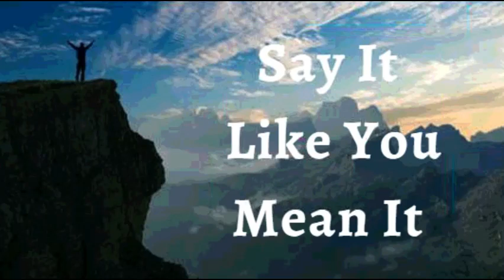24th March 2022 Say It like You Mean It (Audio in Gujarati)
24મી માર્ચ 2022

વિશ્વાસ ઘોષણા
હું ઘોષણા કરું છું કે હું મારી જાત પર, મારા કુટુંબ અને મારા ભવિષ્ય પર વિશ્વાસ અને વિજયના માત્ર હકારાત્મક શબ્દો બોલું છું. હું મારી પરિસ્થિતિનું વર્ણન કરવા માટે મારા શબ્દોનો ઉપયોગ કરતો નથી, તેના બદલે હું મારી પરિસ્થિતિને બદલવા માટે મારા શબ્દોનો ઉપયોગ કરું છું, હું સારા વિરામ, ઉપચાર અને પુનઃસ્થાપન વિષે બોલું છું. હું પ્રભુને નથી કહેતો કે મારી સમસ્યાઓ કેટલી મોટી છે, તેના બદલે હું મારી સમસ્યાઓને કહું છું કે મારો પ્રભુ કેટલો મહાન છે. આ મારી ઘોષણા છે.

હું જિવતો છુ! પ્રભુનો શબ્દ મારામાં કામ કરી રહ્યો છે! મને મૃત્યુ, માંદગી, રોગ અને અશક્તિ પર અધિકાર છે. કારણ કે, હું મૃત્યુમાંથી જીવનમાં પસાર થયો છું. પવિત્ર આત્મા મારા શરીરને ઝડપી અને સંપૂર્ણ બનાવે છે. તેથી, મારા શરીરનું એક પણ અંગ નિષ્ફળ નથી! હું ધન્ય છું અને હું આશીર્વાદિત છું; તે બધા માટે હું જીવન અને કૃપાનું વિતરણ કરું છું!

હું એક આત્મા છું.
*મારા આત્મામાં એક મન છે. *
મારો આત્મા અને મારુ મન એક શરીરમાં રહે છે.
મારો આત્મા મારા મનને નિર્દેશ આપે છે.
મારુ મન સાંભળે છે, નિર્દેશન લે છે અને મારા શરીરને સૂચના આપે છે અને
મારુ શરીર તેની આજ્ઞાનું પાલન કરે છે.
👨 મારી પ્રજનન પ્રણાલી પૂરતી માત્રામાં અને સારી ગતિશીલતા શુક્રાણુઓનું ઉત્પાદન અને જમા કરી રહી છે.
 👩 મારી પ્રજનન પ્રણાલી સમયસર ઇંડા કોષો ઉત્પન્ન કરે છે, જન્મ સુધી ગર્ભનું રક્ષણ અને પોષણ કરે છે.
ઈશ્વરની યોજના પ્રમાણે મારા અંગની દરેક પેશીઓ સંપૂર્ણ રીતે કાર્ય કરે છે, અને હું મારા શરીરમાં કોઈપણ ખામી કે ખોડખાંપણને નકારું છું.
મારી સંપૂર્ણ માનવ શરીરરચના અને શરીરવિજ્ઞાન ખ્રિસ્ત ઈસુમાં પૂર્ણ થયેલ છે.
ઈસુની જય.